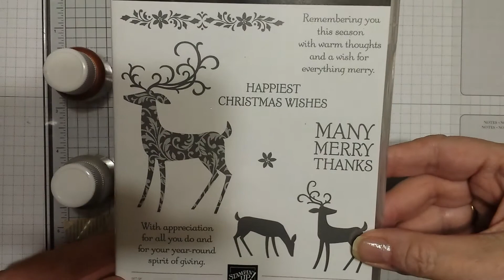Stampin' Up!'s Dashing Deer Meets Shimmer Paint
Kathy Bakken, suburbs of Chicago, IL.

If your live in the U.S. and need either an annual or holiday catalog, please
and click on 'Send Me a Catalog' at the
very top, and I will ship it out asap.

U.S. residents, please remember to use the host code when ordering.  September 2018

Orders over $30 get a free product and resuseable card from me.
Over $150 and you will earn your own Stampin' Rewards and will be prompted to
select your rewards when placing your order.  (Do NOT use the host code, your

Join my team for $99.00  and receive $125.00 of your choice of Stampin' Up!
and earning extra $ along the way.    Hobbyists more than welcome, pay me
full price, or join for the discount. Never any pressure from me.

Materials for featured card:
Blackberry Bliss cut to 4 1/4 x 11" and scored at 4 1/4". Fold at score.
Blackberry Bliss cut to 3 3/4 x 5"
Crumb cake cut to 4 x 5 1/4"

Using Stamparatus, position stamp. 'Ink' stamp with Bright Copper
Shimmer paint using sponge dauber. Stamp image and repeat if nec.
Use snail adhesive to mount stamped image on Crumb Cake card stock.
Center on 'note card' of Blackberry Bliss.  Add card stock and
appropriate sentiment inside as desired.

Dashing Deer Clear-Mount Stamp Set          # 147728
Blackberry Bliss 8 1/2 x 11" card stock        # 133675
Crumbcake        8 1/2 x 11" card stock         # 120953
Sponge Daubers                                               # 133773
Bright Copper Shimmer Paint                        # 147045
Stamparatus                                                     # 146276
Snail adhesive                                                  # 104332